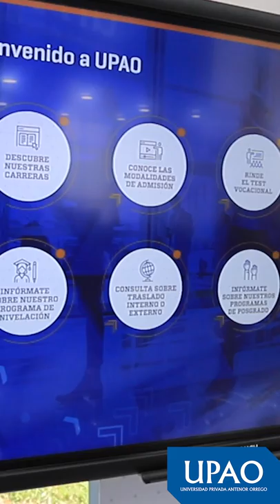Centro de Atención al Postulante - Campus Trujillo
CORP, un espacio pensado en las necesidades de nuestros futuros estudiantes; además, te acompañaremos en la búsqueda de tu verdadera vocación.